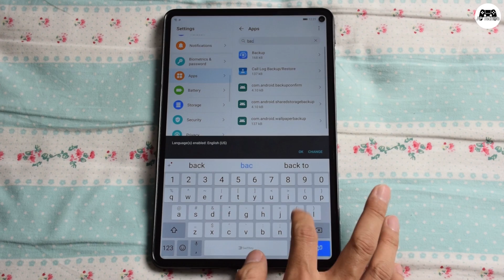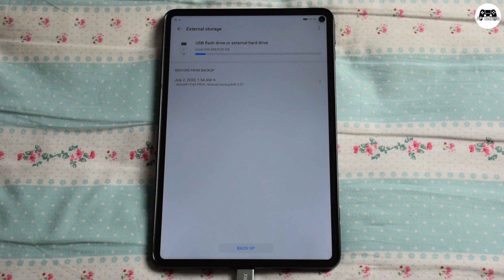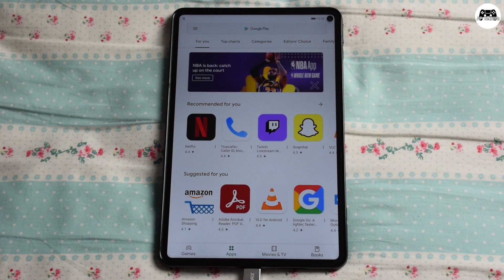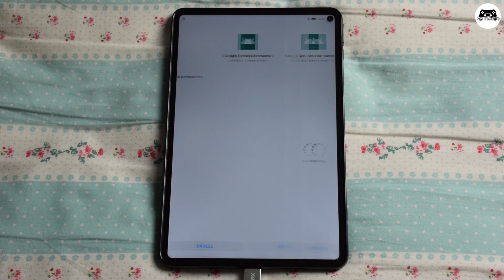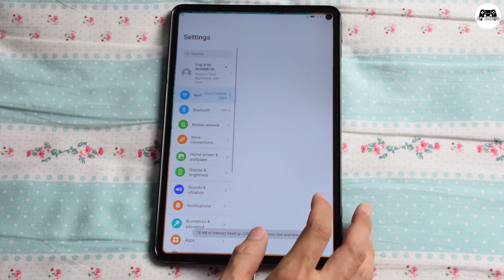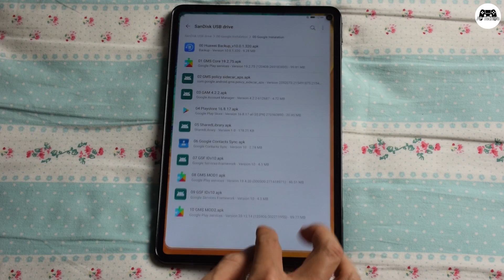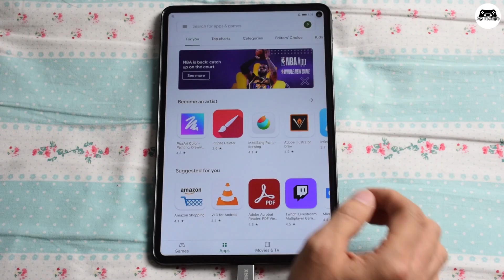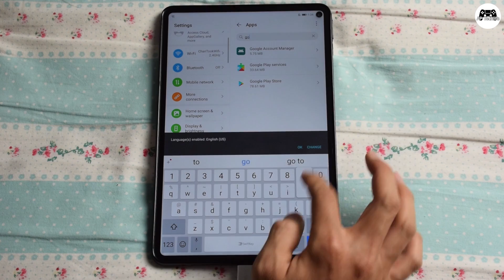ขั้นตอน GMS แบบแก้ไขเวลา ลงได้ 100% สำหรับอุปกรณ์ Huawei Matepad Pro และ Huawei อื่นๆ (31/7/2563)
ความอดทน พยายามเท่านั้นที่จะทำให้ท่านลงได้อย่างสมบูรณ์ โปรดตั้งใจดูคลิปแล้วทำตามอย่าข้าม แล้วทำตามแก้ไขอย่างที่ผมบอกในคลิปครับ หากไม่ได้แนะนำลองลงใหม่หลายๆรอบครับผม ดีกว่าไปเสียเงินค่าลง 500 เด้อ

ดาวน์โหลดไฟล์ติดตั้ง GMS และ ไฟล์ Back up สำหรับ Restore ได้ตามนี้
(เฉพาะ ANDROID 10)
ให้ทำการโหลดทั้งสองลิงค์นะครับ

ขั้นตอนก่อนลง GMS
1.Reset เครื่องให้เรียบร้อย
2.เชื่อมต่อ Wifi ไว้
3.เอา Sim ออก กรณีเครื่องมี Sim

ขั้นตอนการแก้ไข หากทำถึงคลิปนาทีที่  13.00  แล้วเข้า Play Store ไม่ได้
วิธี 1
1.Setting -- Apps -- Apps -- ค้น goo -- 3 จุด -- Show System Processes -- กด Google Service Framework
2.กด Force Stop -- Force Stop
3.กด Storage -- Clear cache -- Clear Data
ลองเข้า Play Store ถ้ามีปุ่มให้กด ก็ Try ไปเรื่อยๆรอดูผล

วิธี 2
1.Setting -- Apps -- Apps -- ค้น goo -- กด Google Play Service
2.กด Force Stop -- Force Stop
3.กด Uninstall -- OK
4.Setting -- Apps -- Apps -- ค้น goo -- 3 จุด -- Show System Processes -- กด Google Service Framework
5.กด Force Stop -- Force Stop
6.กด Storage -- Clear cache -- Clear Data
7.กด Force Stop -- Force Stop
8.กด Uninstall -- OK

ถ้าทำสองวิธียังไม่ได้ ลอง Restart แล้ววนทำที่ วิธี 1 ใหม่ หลายๆรอบ ถ้าไม่ได้ Reset ทำใหม่จ้าาาาา

รุ่นที่ทดลองมาแล้วลงได้ดังนี้
Huawei Y7P
Huawei Nova7i
Huawei P40 P40Pro
Huawei P40Pro
Huawei Mate30 Mate30Pro
Huawei Matepad T8
Huawei Mediapad M6

รุ่นที่น่าจะไม่รองรับดังนี้
Huawei Y5P
Huawei Y6P
Huawei Y8P
Huawei Nova7
Huawei Nova7se